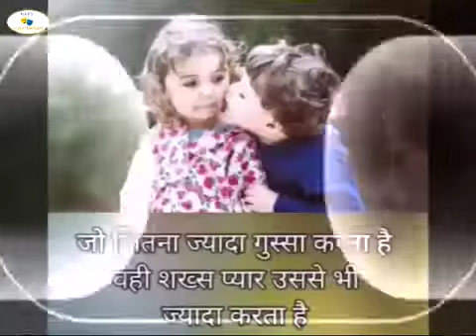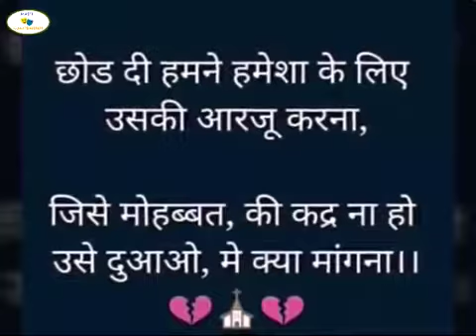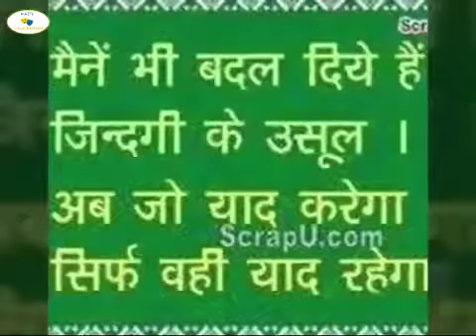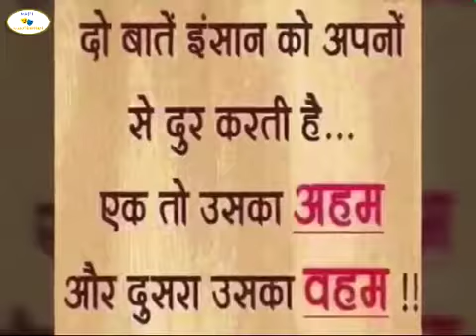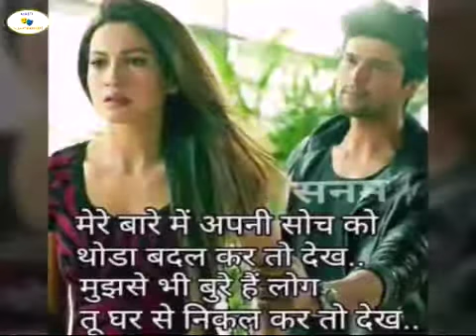Hum Royenge Itna Hame Maloom Nahi Tha supar song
Him royenge itna game maloom nahin thha supar song